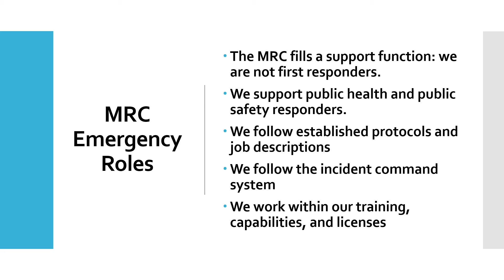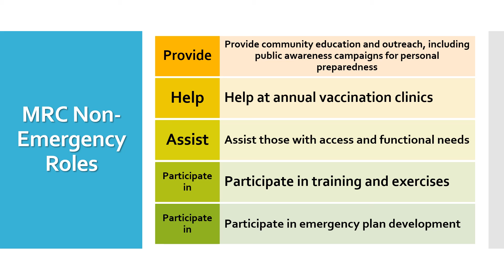Hendricks County MRC Orientation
Meet the Hendricks County MRC and learn what they do for our County. They are an avid supporter of Brownsburg Fire Territory Fire Prevention/Public Safety Week.